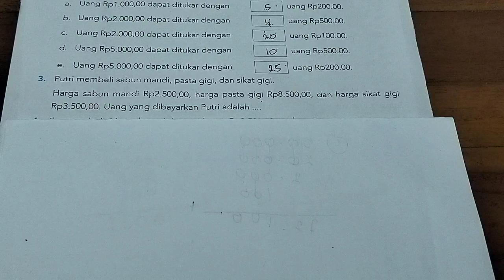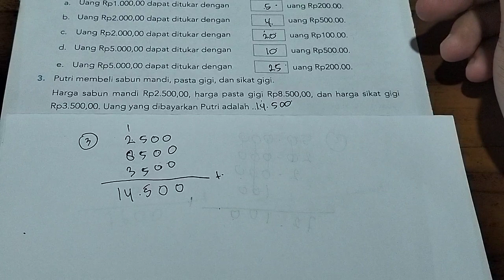putri membeli sabun mandi, pasta gigi, dan sikat gigi. harga sabun mandi Rp2.500,00,